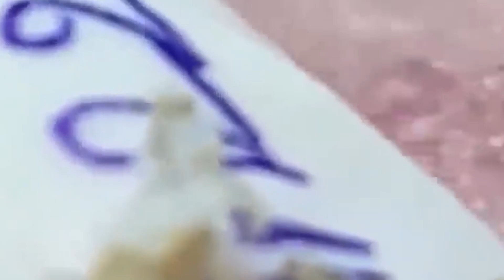قضايا السطح مهمة جدا